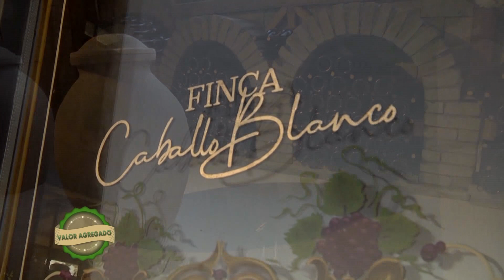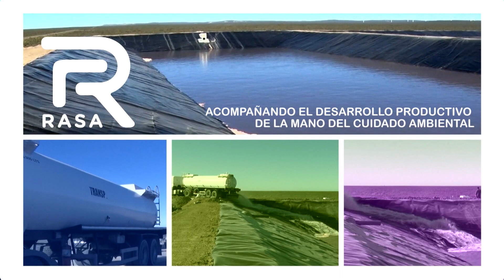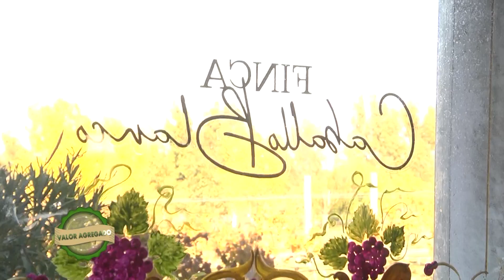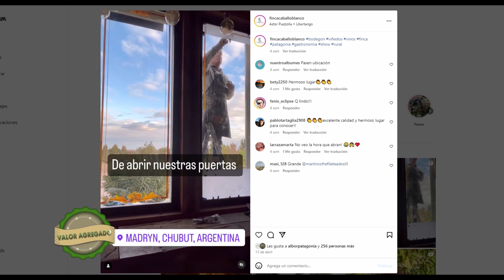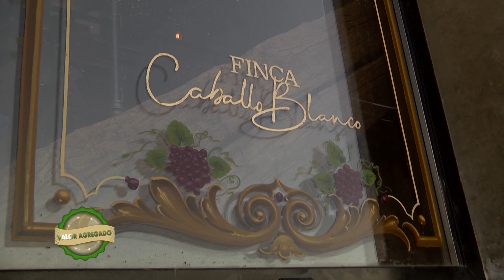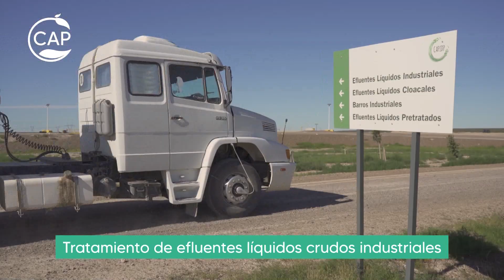VALOR AGREGADO 265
"Finca Caballo Blanco" en el Parque Ecológico El Doradillo visitamos este nueva propuesta gastronómica pensada para locales y turistas en donde las comidas típicas son protagonistas. Recorrer los viñedos, olivos y plantaciones de frutales es otra de las posibilidades que ofrecen para pasar el día.